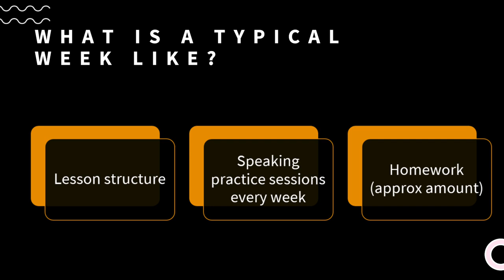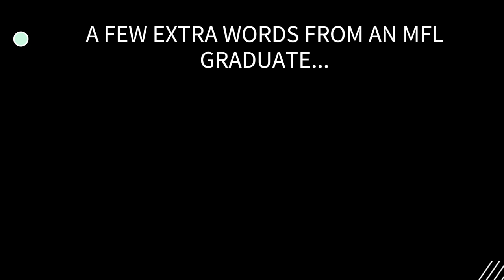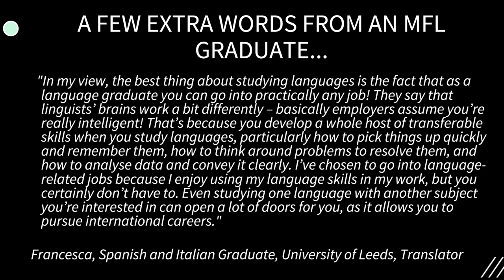French A Level